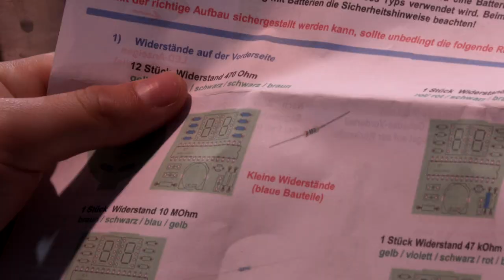VDE E-LAB Live auf den Science Days 2018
Höchste Konzentration in den Gesichtern der Kinder und Jugendlichen. Beim E-LAB Live, der Lötaktion des VDE-Instituts,
konnten alle Interessierten einen kleinen VDE-Roboter zusammen löten und bauen, der die Temperatur anzeigt.

Video und Schnitt: Anja Rottke